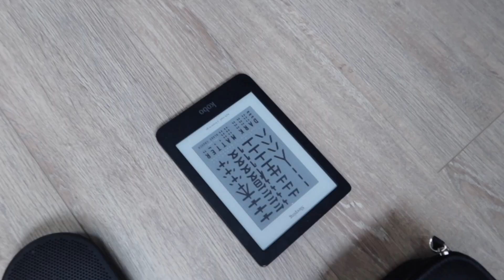2020小旅行 | 5種旅行必備品你帶了嗎？ 8分鐘行李打包術 | 跟我一起整理收納夏日行李必備品吧！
Chapters
0:00 Intro
0:37 我的隨身小包
2:14 我的旅行3C 用品
4:14 我的洗漱包
5:32 我的飾品香氛包
6:35 我的化妝包

好久沒去旅行了, 今年上半年都一直處於原地不動的狀態, 最近開始各地的狀況比較好了一些, 趁著老公要去廈門出差, 訂了海邊的民宿, 準備去放空走走看看, 對我來說行李中最重要的不是衣服,而是旅行的必備品, 只要整理好了這些旅行小物, 行李打包就完成了80%, 你的旅行必備品有哪些呢？跟我一起打包行李吧！

 隨身小包
( PRADA 尼龍布化妝包）

BONDAI WASH HAND SPRAY 乾洗手
雪之元本店 蚊蟲止癢液
AD VITAM 淨呼吸吸聞棒
佐藤 Ringl IB α200 止痛藥
柚家濕巾 ( 75%酒精成分）
太田胃散
大正百保能感冒顆粒

我的旅行3C
LIFETRONS 全球旅充
BEOPLAY P2 藍牙音響
KOBO CLARA HD 電子書
IPAD MINI 5
MOSHI IPAD MINI 套子

AESOP洗漱包
無印良品卸妝乳
KISS ME睫毛膏卸除液

AESOP TRAVEL SET - LONDON KIT 倫敦套裝
Classic Shampoo , Nurturing Conditioner, Geranium Leaf Body Cleanser , Geranium Leaf Body Balm , Blue Chamomile Facial Hydrating Masque ,
Parsley Seed Facial Cleanser , Parsley Seed Anti-Oxidant Facial Toner, Parsley Seed Anti-Oxidant Hydrator , Mouthwash

飾品香氛包
(LOUIS VUITTON 字紋草間彌生黃色圓點半圓化妝包/手拿包)

Maison Louis Marie No.09 Vallee de Farney (柑橘木質調）
LE LABO Thé Noir 29' Liquid Balm (菸草苦茶調）

化妝包

(ISSEY MIYAKE pleats please 皺褶手拿包）
DIOR 超完美柔霧光氣墊粉餅 經典緹花版
KAIBEAUTY EyeCon藝想調色眼彩盤#火星

HEME 純色腮紅 08 Soft Tan
HOURGLASS 打亮 AMBIENT INCANDESCENT STROBE LIGHT
GIORGIO ARMANI 奢華絲絨訂製唇萃 #200 #205

CHARLOTTE TILBURY 旅行刷具

KAIBEAUTY 無重力飛長睫毛膏

哈囉我是烏鴉太太

搬來上海 將近一年的時間, 居住在上海徐匯區，這裡是我最喜歡的上海生活區域, 希望能在這裡與你們分享忙碌生活中的平淡小幸福

Hi,

I am Mrs. Raven, I moved to Shanghai with my husband about one year ago. Being a wife, a healthy work-life is my top priority now, and I'd loved to share my leisure moment and how I maintain my little happiness with you. Hope you enjoy the film and if you have any secret of your life, please also share with me!

Music